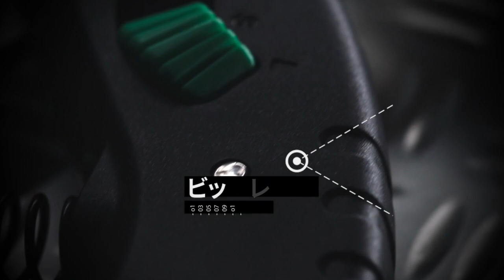【凹凸廣告】齊傑手工具產品形象｜操作順手必備工具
聯繫凹凸吧～！